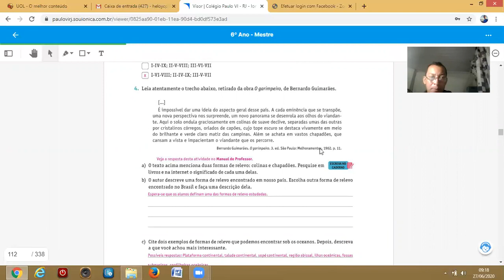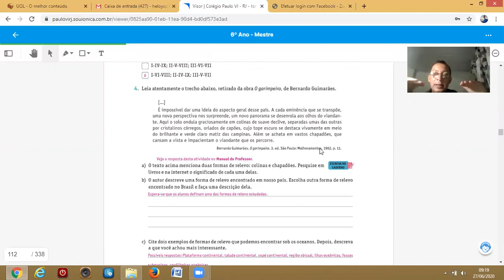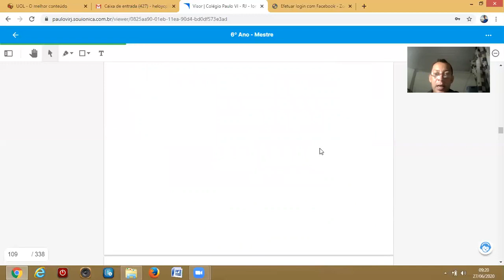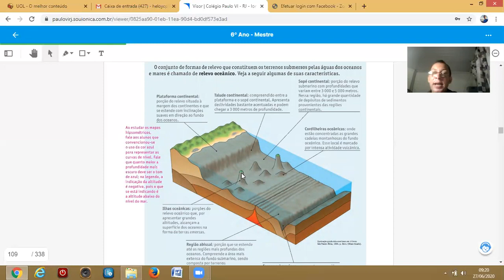Aula de Geografia 6° ano 1 - 29/06